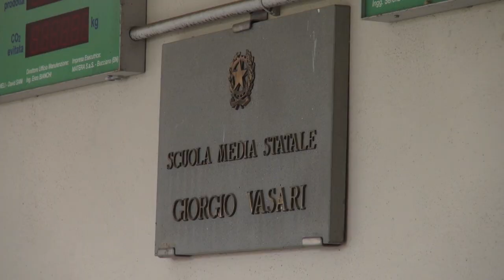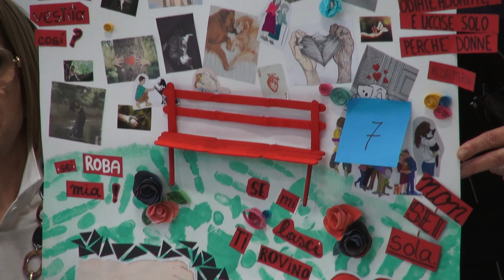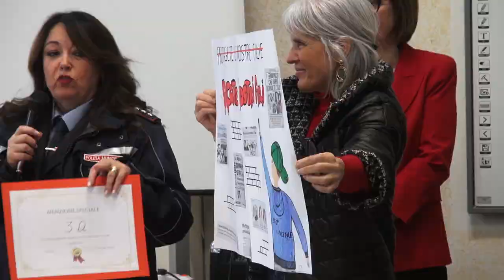Una panchina rossa per dire basta alla violenza di genere all'istituto comprensivo Vasari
L'amore crea. Rispetto, gentilezza, dignità. Vita.
Sono queste le parole che gli studenti della scuola media Giorgio Vasari di Arezzo hanno deciso di scrivere sulla panchina rossa inaugurata nel resede dell'istituto scolastico, donata dal comune di Arezzo.
Come ogni panchina rossa simboleggia il posto vuoto lasciato da ogni donna vittima di violenza.
Nell’occasione è stato premiato anche il miglior cartellone, frutto del lavoro delle varie classi dedicato al tema dell’amore, come valore da coltivare contro ogni violenza.